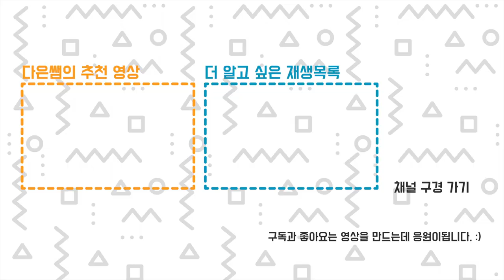3D펜 수업 활동 - 훈제 계란 번지점프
책상 위에서 떨어지는 훈제란을 보호해 봅시다.
3D 펜으로 어떤 모양을 만들어 볼까요?
참! 스마트폰으로 꼭 스로우모션을 촬영해 보세요!!